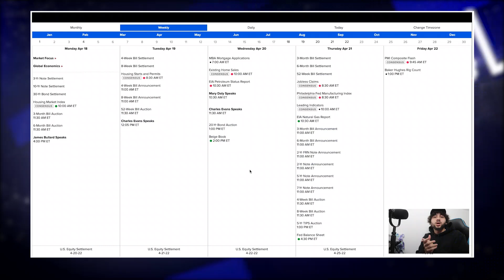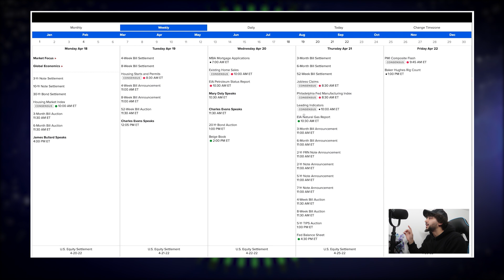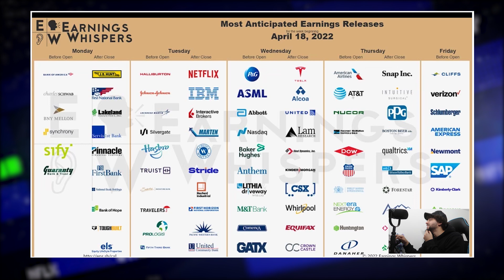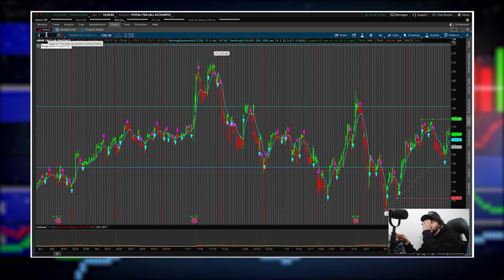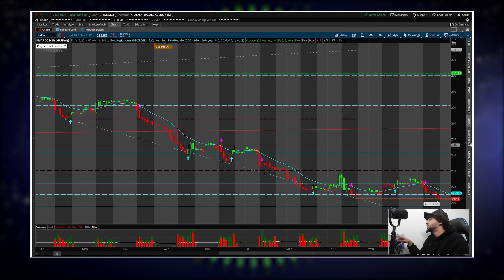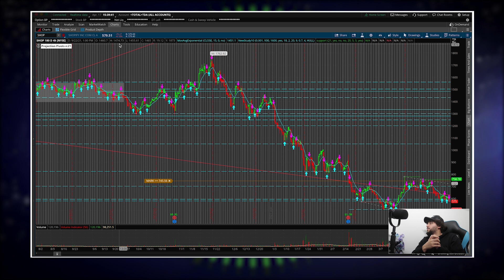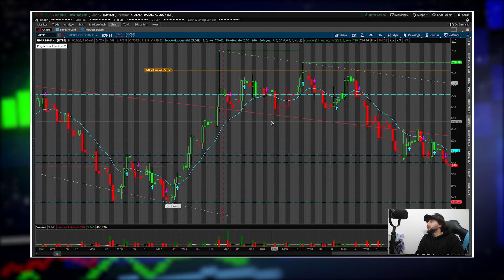SUNDAY STOCK WATCHLIST (Crazy Tech Setups)